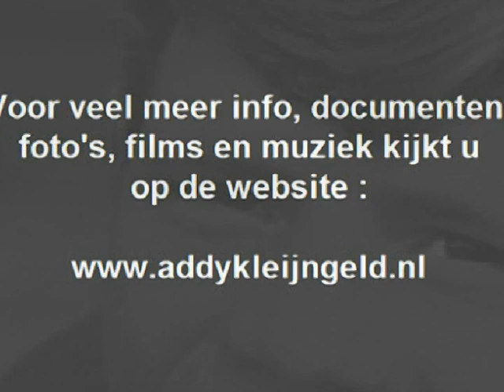Heintje - Two little stars ( 1969 )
Nadat Heintje Simons door Addy Kleijngeld werd ontdekt, en die vervolgens zijn manager, producer, tekstschrijver, componist en zo meer werd, ging het rap wat succes betreft, in eerste instantie in Nederland, later in Duitsland en vervolgens veroverden ze samen zowat de hele wereld !

Tot in Japan aan toe, waar hij nog steeds enorm populair is, worden en werden zijn platen verkocht, een voorbeeld van zo'n Japanse persing tref je hier aan, natuurlijk is het in het Engels uitgegeven, maar de hoes en label zijn Japans, zoals je ook tijdens het beluisteren zult zien.

Het leek ons een aardig idee om deze scans, die we via onze vriend Gerd Ziemke in handen kregen, op ons kanaal te plaatsen, een aardige curiositeit derhalve, het label waarop het werd uitgegeven is die van POLYDOR, vervaardigd en op de markt gebracht in Japan door NIPPON GRAMMOPHON CO.LTD.

Uitvoerende : Heintje Simons

Originele titel : "Geh deinen weg"

Tekst en muziek :

Peter Hayhouse ( = Hans Hee )
George Wing ( = Wolfgang Roloff )
John Brighten ( = Addy Kleijngeld )

Uitgave : POLYDOR grammofoonplaten ( JAPAN )

Vervaardiging : NIPPON GRAMMOPHON CO.LTD

Plaatnummer : DP 1688 B ( zie hoes + label )

Orkestleiding : Jefferson Bailey

Opnameleiding en produktie : Wolfgang Roloff / Addy Kleijngeld